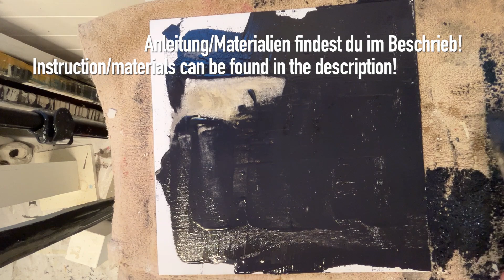Kreativer Adventskalender: Abstrakte Acrylmalerei in viele Schichten, moderne Kunstmaltechnik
*English translation you will find below*
Grundiere zuerst deine Leinwand oder einen anderen Bildträger wie z.B. eine Malplatte mit schwarzer Acrylfarbe, Kaffee und Instantkaffee. Verteile alles grob mit einem Spachtel und schütte zwischendurch etwas Flexkleber ein. Der Flexkleber ergibt eine tolle Struktur, trocknet matt auf und durch das Verteilen mit dem Spachtel entstehen tolle Kratzspuren. Nach dem Trocknen trägst du unterschiedliche Acrylfaben nach deinem Geschmack auf – mit dem Pinsel, dem Spachtel, einem Rakel oder auch von Hand. Zwischendurch kannst du auch Kohlepulver und auch wieder Flexkleber einstreuen und einarbeiten. Eigentlich könnte dieses Bild an dieser Stelle schon fertig sein :-)
Nach dem Trocknungsprozess trage ich grosszügig und auch nur stellenweise karminrote Acrylfarbe auf. Auch dieser Auftrag erfolgt wieder mit unterschiedlichen Werkzeugen (Pinsel, Spachtel, Rakel und von Hand). Durch das Einsprühen von Kaffee verteilt sich die Farbe an einigen Stellen etwas flüssiger und lässt sich einfacher einarbeiten. Zwischendurch streust du erneut Flexkleber ein. Parallel dazu kannst du die Ränder grob mit schwarzer Acrylfarbe einfärben und über den Rand bis ins Bild einreiben. Nach einer weiteren Trocknungsphase trägst du zinnrote Acrylfarbe wie oben auf.
Damit das Ganze aussieht, als würde eine jahrelange Geschichte dahinter stecken, als hätte die Witterung Einfluss genommen etc. ritzt du mit einer Reissnadel oder einem anderen Kratzwerkzeug Spuren in die noch nasse Acrylfarbe.
Alle Vorgänge wiederholst du solange, bis dir das Resultat gefällt. Schicht um Schicht.

Mehr Inspiration findest du auf meiner oder folge mir auch gerne auf Instagram

*Materialien, die ich gerne verwende | Materials that I like to use:*
Leinwand 50x50cm
Acrylfarben Amsterdam
Acrylfarben-Set Amsterdam
Borstenpinsel 5er-Set
Flexkleber von Knauf
Steinle Reissnadel
iphone 14 plus
Stativ JOILCAN

*Beautyfull abstract picture in many layers - modern and effective in strong acrylic painting technique*
First, prime your canvas or other painting support, such as a painting board, with black acrylic paint, coffee and instant coffee. Spread everything roughly with a palette knife and pour in some flex adhesive in between. The flexible adhesive creates a great texture, dries to a matt finish and the spreading with the palette knife creates great scratch marks. Once dry, apply different acrylic colors to your liking - with a brush, spatula, squeegee or even by hand. In between, you can also sprinkle in charcoal powder and flex adhesive and work it in. This picture could actually be finished at this point :-)
After the drying process, I apply carmine red acrylic paint generously and only in places. This application is also done with different tools (brush, spatula, squeegee and by hand). By spraying coffee, the paint spreads a little more fluidly in some places and is easier to work in. Sprinkle flex adhesive again in between. At the same time, you can roughly color the edges with black acrylic paint and rub it over the edge into the picture. After a further drying phase, apply pewter red acrylic paint as above.
To make the whole thing look as if it has been years in the making, as if the weather has had an influence, etc., scratch traces into the still wet acrylic paint with a scriber or other scratching tool.
Repeat all the processes until you like the result. Layer by layer.

Music from Audio-Mediathek von YouTube